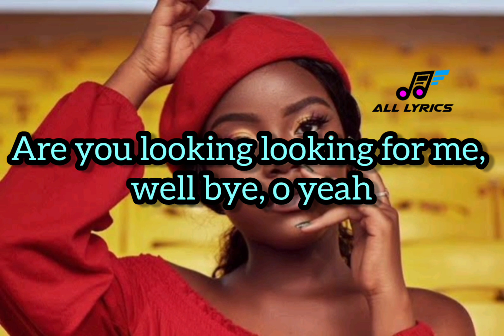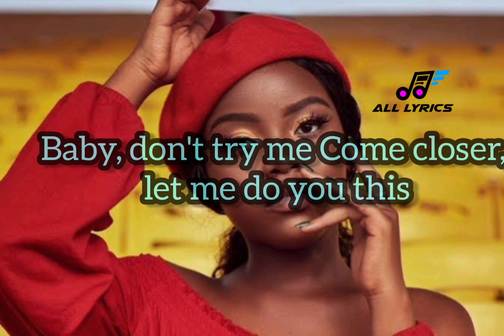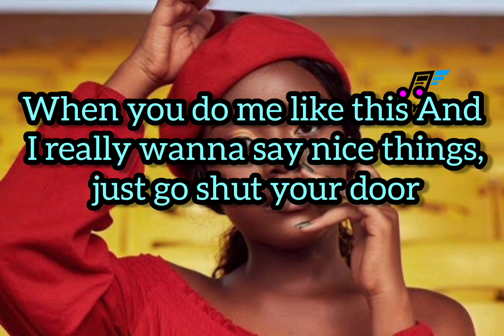Gyakie _ SOMETHING ( video lyrics )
Gyakie _ "SOMETHING"

(Flip the music)

It's like something something doing me bad o, bad o, bae yeah
Are you looking looking for me, well bye, o yeah

It's like I'm walking far away to you
Baby, don't try me
Come closer, let me do you this
Big butty bad girl, what you saying now?
The way you do me so
Don't call me, bye bye
I be needing my peace o, ooo

It's like there's something running down down down below
When you do me like this
And I really wanna say nice things, just go shut your door
Oh, you, oh, you know why we're here
It's till we go inside that grave

Cuz if you willing, normally this
I will come through
I will come running riding witchu
And you know like this, oo aaa
And if you tell me your wishes
I'll come through
I'll come running riding with you